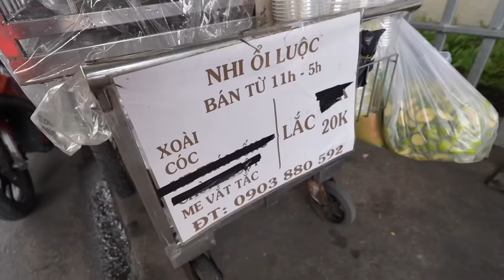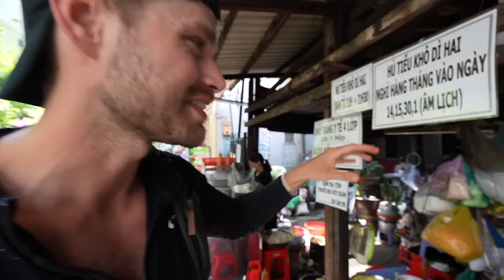HIDDEN Vietnamese Street Food (You can't find this on Google Maps)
Since I said you can't find these places on google maps, here are some locations on the google map.

Trái cây lắc (Fruit seller) -

Coffee shop -

Hủ tiếu dì hai -